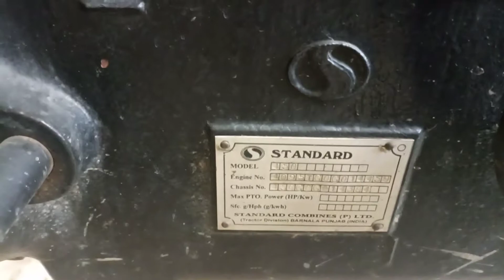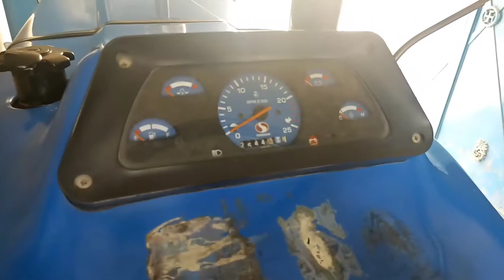standard 450 2007 modle For sale